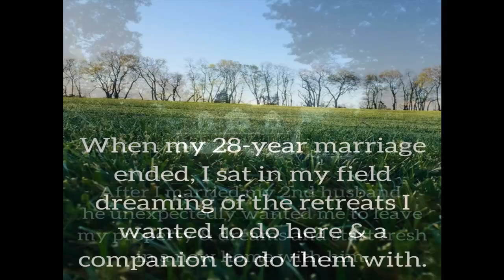My Miracle - God Really Does Resurrect Dreams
Little did I know last spring when I was devastated by so much loss that my story would take me here. Here's a recap of my miracle story set to some extemporaneous piano music I composed.